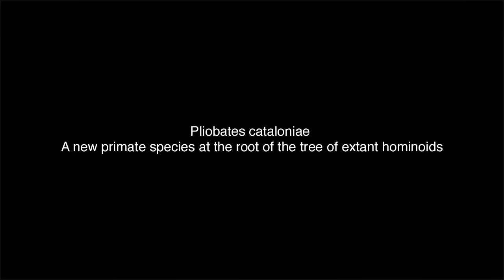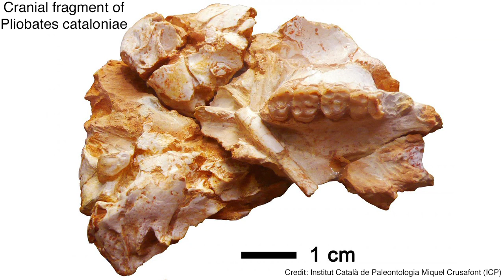Pliobates cataloniae - a new primate species at the root of the tree of extant hominoids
Pliobates cataloniae is a new primate species at the root of the tree of extant hominoids. It lived 11.6 million years ago and precedes the divergence between hominids and hylobatids. David M. Alba, Head of the Neogene and Quaternary Faunas Research Group at Institut Català de Paleontologia Miquel Crusafont (ICP) discusses the research.

Credit:
Institut Català de Paleontologia Miquel Crusafont (ICP)